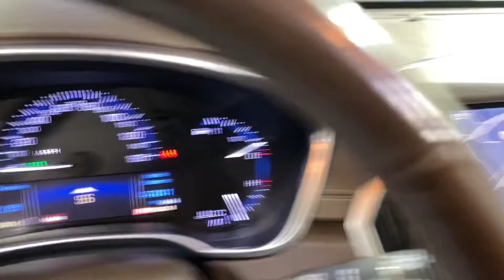2014 Cadillac SRX Luxury NAVIGATION PANORAMIC SUNROOF BACK-UP CAMERA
646219